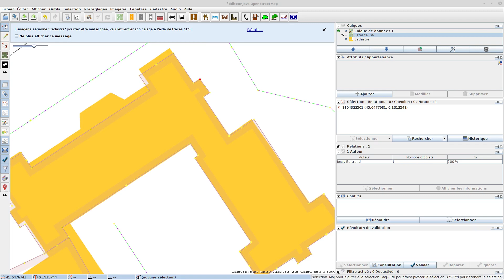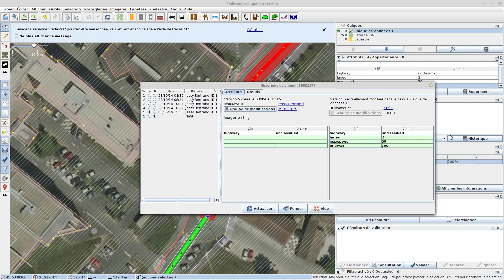Openstreetmap session du 2017 05 30 - 22 52 05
maj dans angoulème session de 2h en 2min
correspond au changeset